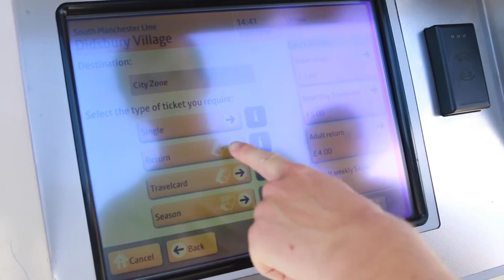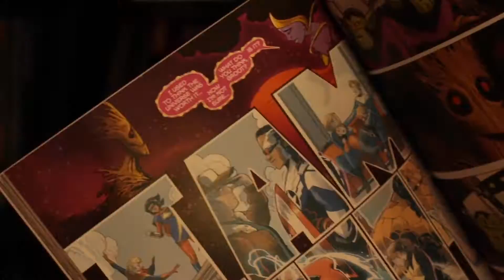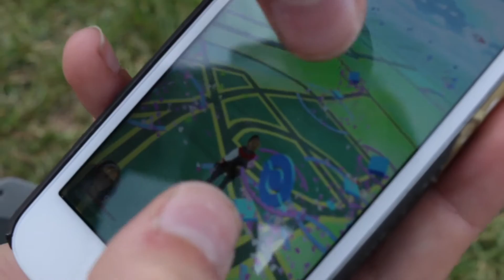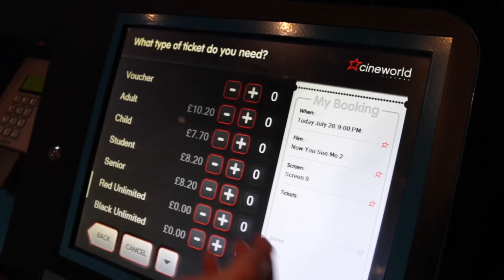Vlog No.001- Manchester/Music videos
Our first try at making a vlog, we go into manchester and make a music video!